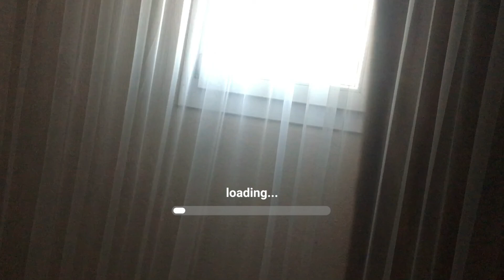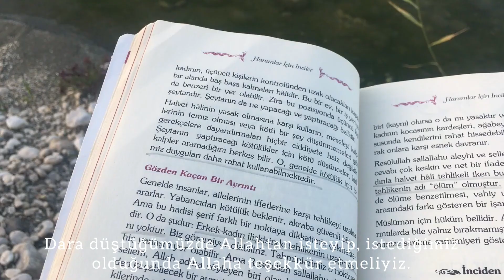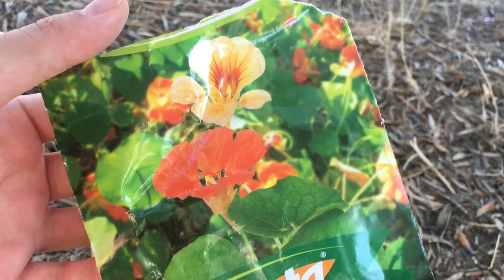Sessiz vlog/çiçek ekmek🌺/Birlikte sağlıklı kahvaltı /Görmeye Anlam kazandırmak/ neden hak dini?/